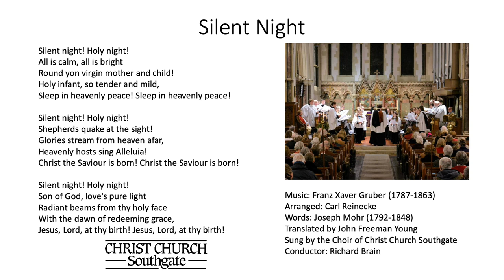Gruber - Silent Night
"Silent Night," sung by the Choir of Christ Church Southgate. Directed by Richard Brain

Arranged: Carl Reinecke
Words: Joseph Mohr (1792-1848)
Translated by John Freeman Young

Christ Church Southgate